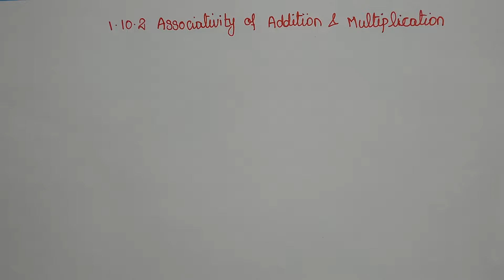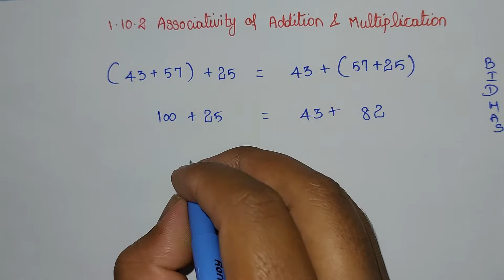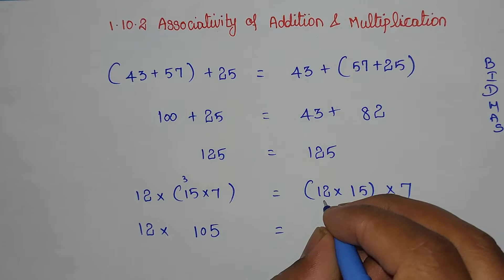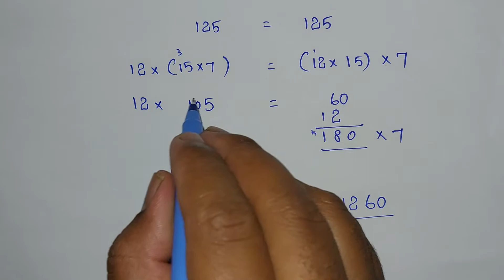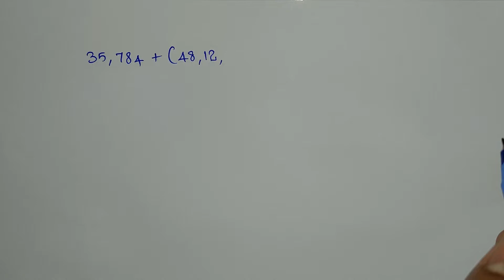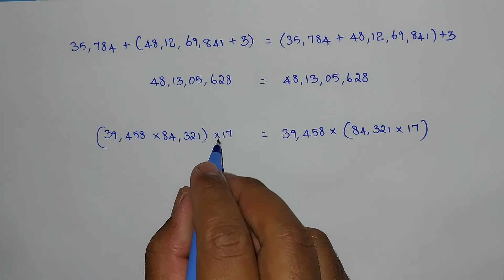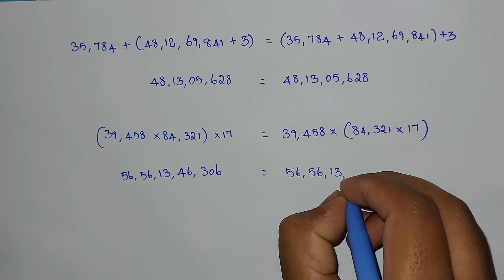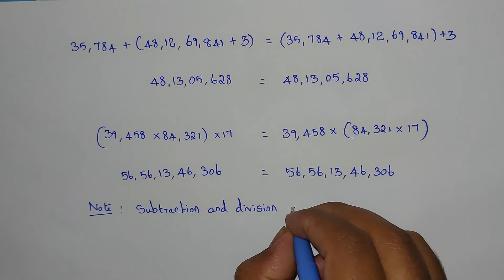Class 6 Maths Chapter 1 Numbers | 1.10.2 Associativity of addition and multiplication | 6th maths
This video explains TN Class 6 Maths Chapter-1 Numbers   Term-1 Samacheer
1.10 Properties of whole numbers

1.10.2 Associativity  of addition and multiplication:-
                  1. Book examples